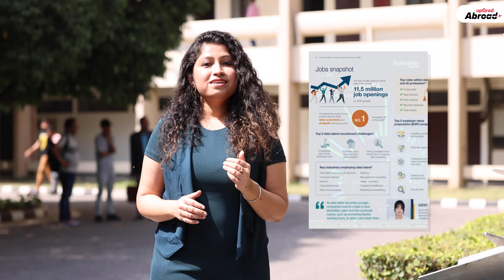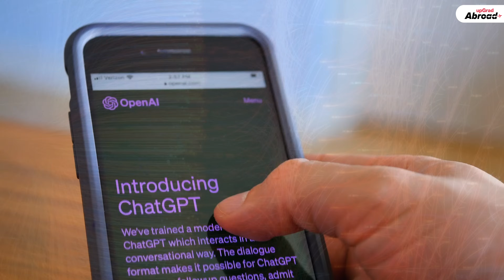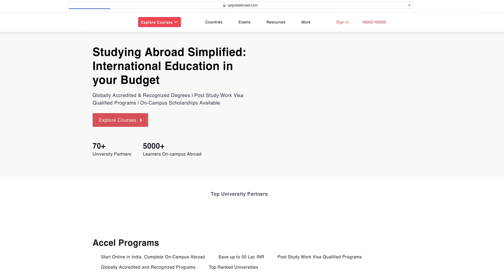Top 5 Career Options After Engineering || upGrad Abroad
Explore the top five engineering career options that are set to dominate the future job market. From Data Science and Software Development to Machine Learning, Cloud Architecture, and Cybersecurity, these fields offer immense opportunities and lucrative salaries. Join Anupria from upGrad Abroad as she delves into each career path, providing insights, job statistics, and growth predictions. Don't miss out on understanding how your engineering degree can open doors to a world of possibilities. Visit upgradabroad.com to learn more about studying and building a successful career abroad.

In a world driven by technology, the rise in demand for computer engineering professionals is consequential. As the backbone of the digital age, these skilled individuals navigate the complex realm of hardware and software, shaping our present and defining our future. Moreover, the employment rate of computer hardware engineers is expected to grow by at least 5% and that of computer systems analysts by nearly 9% between 2021 to 2031.

From developing cutting-edge algorithms to combining software and hardware systems knowledge for improving computer solutions, the jobs in computer engineering have never been more promising. Whether you are a seasoned expert or an aspiring enthusiast, understanding the scope of computer engineering will help you broaden your perspective. Let us take a look at integral aspects associated with computer engineering.

In the ever-evolving landscape of technology, computer engineering continues to pave the way for groundbreaking innovations. With an insatiable demand for skilled professionals in this field, the job prospects for computer engineers are nothing short of promising. So, if you are seeking a career that combines creativity, problem-solving, and limitless potential, look no further than the realm of computer engineering. Embrace the future, unleash your passion, and embark on a journey where the possibilities are as infinite as the digital realm. The world is at your fingertips, waiting for your ingenious contributions to shape the future of technology.

Time Stamps
0:01 - Introduction by Anupria from upGrad Abroad
0:13 - Career Option 1: Data Scientist
0:45 - Career Option 2: Software Developer
1:10 - Career Option 3: Machine Learning Engineer
1:41 - Career Option 4: Cloud Architect
2:16 - Career Option 5: Cybersecurity Specialist
2:50 - Conclusion: Engineering Degree as a Versatile Passport
3:00 - Call to Action: Visit upgradabroad.com for More Information